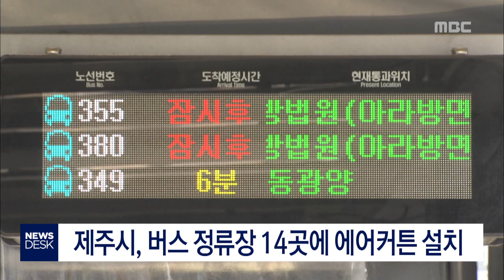2019년6월16일 뉴스데스크